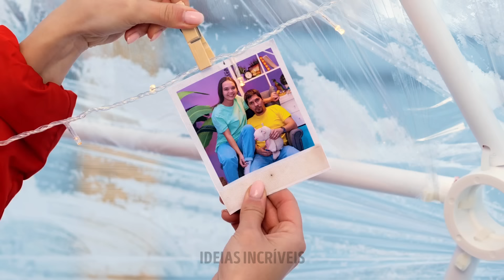CASA DE VERÃO vs. CASA DE INVERNO || Artesanatos Enormes para o Quintal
Olá!
Já pensou em aprimorar o seu quintal? Hoje, preparamos tutoriais surpreendentes que vão te ajudar a reformar seu quintal e transformá-lo em um local incomum e surpreendente. Que tal construir um iglu de verdade, usando gelo e tudo mais? Vamos mostrar o passo a passo para isso. Não é nada complicado!
Você também verá ideias para construir móveis de gelo. Se você adicionar LED, colchas, travesseiros e até uma árvore de Natal, você terá um cantinho muito aconchegante! Fique ligado e siga seus sonhos de infância, incluindo uma casa na árvore de verdade!

MINUTAGENS:
 00:00 Iglu de gelo no seu quintal
10:10 Parquinho feito do zero
11:56 Ideia incrível para decoração
13:53 Zona de descanso com piscina